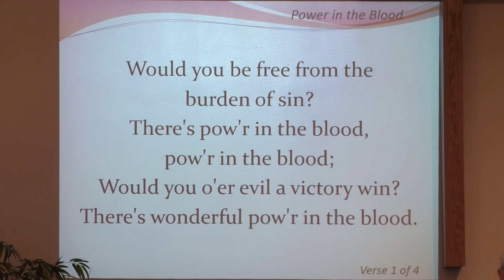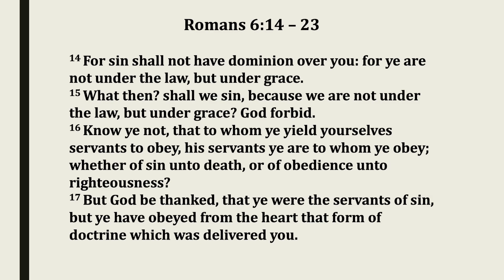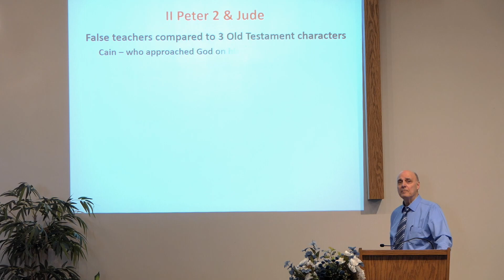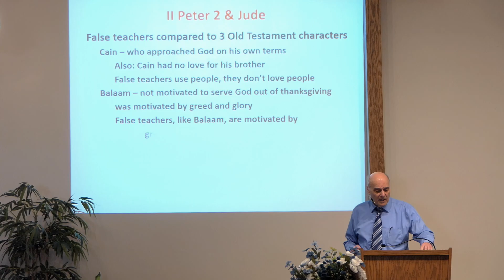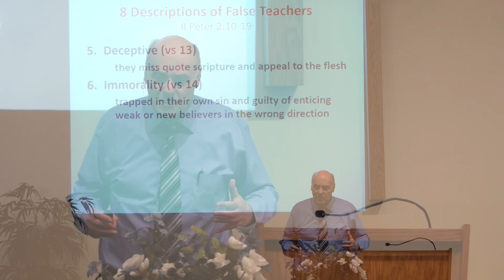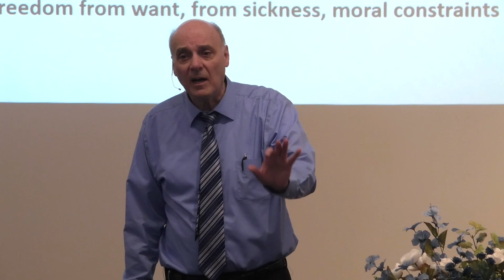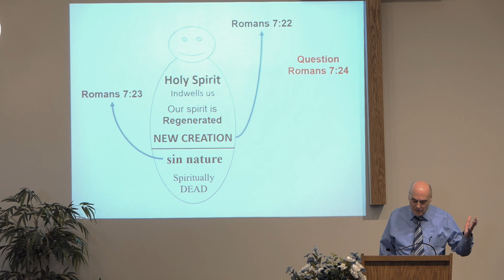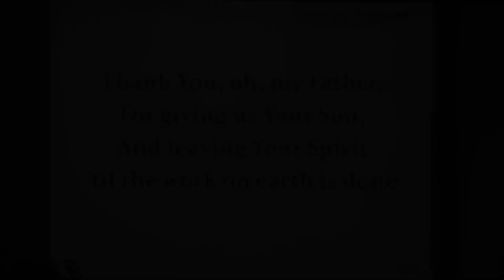March 12, 2023 - Stay on the Rails